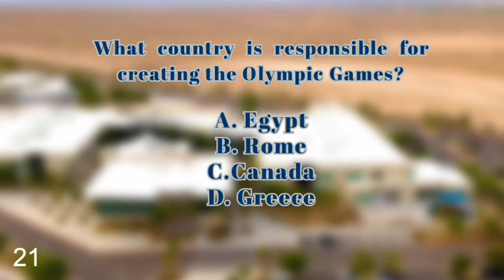Titan TV February14, 2021